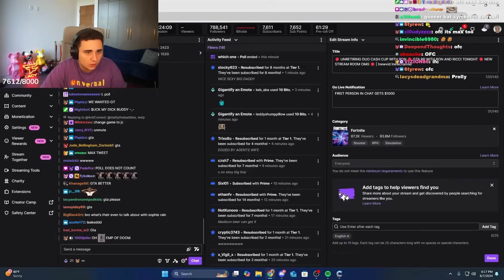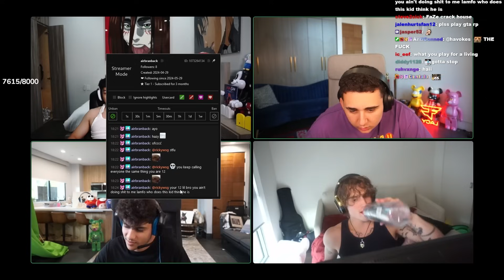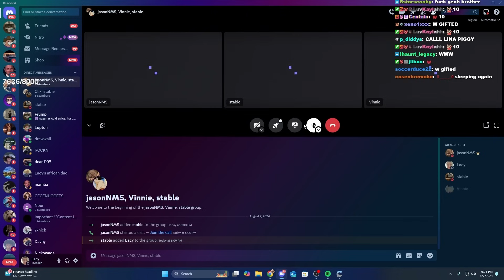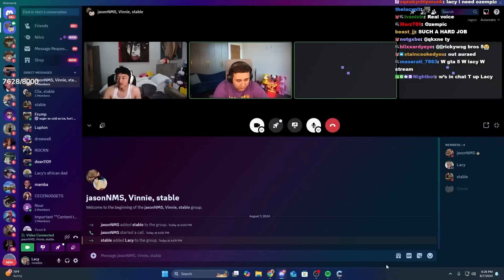Vinnie Hacker MOGGED FaZe Clan